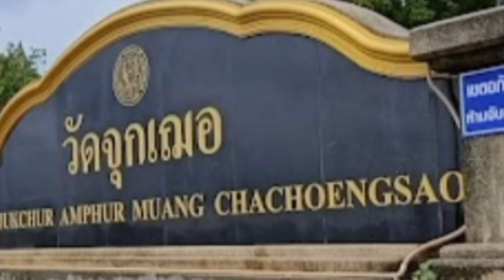ส่งกำลังใจให้น้องโฟกัส จรัสพล ผ่องแผ้ว คิวงานเดือนมิถุนายน 2567 EP. 88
ส่งกำลังใจให้น้องโฟกัส จรัสพล ผ่องแผ้ว คิวงานเดือนมิถุนายน 2567